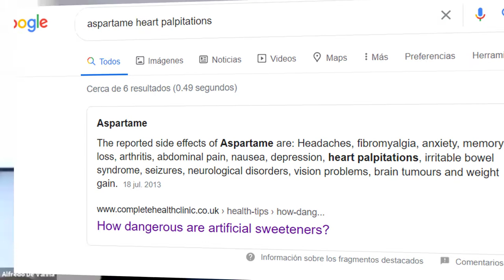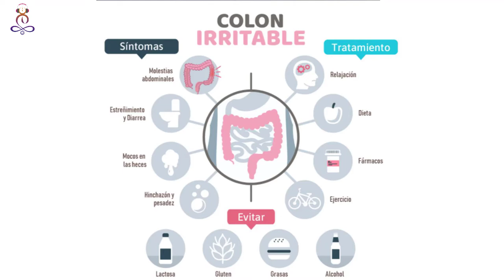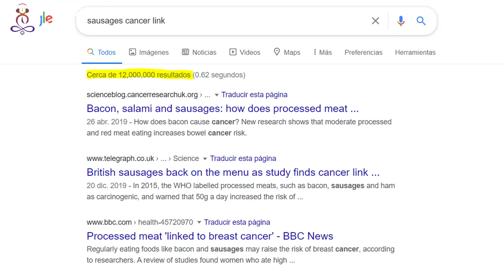EPISODIO 47 - ERES LO QUE COMES Cómo tu alimentación puede afectar tu rendimiento.Con Alicia Gorbato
El regalo más grande que nos ha dado el universo es nuestra SALUD y depende de nosotros la calidad de salud que queramos tener, lamentablemente nunca habíamos vivido en una época donde existen tantas cosas que parecen alimentos, saben a alimentos, huelen a alimentos pero no son los alimentos que deberíamos estar consumiendo y lo peor es que para el que no conoce sobre todo el daño que pueden causar algunos productos o “alimentos” es muy difícil diferenciar entre lo que es bueno y lo que no, porque la industria alimenticia ha hecho un excelente trabajo camuflando estos alimentos.

En este episodio estaremos conversando acerca de este tema en el programa “Despertares” con Alicia Gorbato en colaboración con nuestro programa “Progresando Ando” y nuestro anfitrión Alfredo De Vanna

Además, te invitamos a pasar por nuestro blog donde encontrarás una diversidad de temas que te podrán ayudar en tu crecimiento personal como seguirnos en nuestras redes sociales instagram: progrevo_oficial / facebook: Progrevo Oficial / twitter: progrevo_

Notas:

Minuto: 03:36 ¿Eres de las personas que piensa que los dolores o malestares son normales?
Minuto: 07:04 Peligros comprobados del ASPARTAME.
Minuto: 09:30 ¡cuidado con el Aspartame! Podria causarte hasta un ataque al corazón.
Minuto: 10:20 ¿Qué alimentos contienen Aspartame?
Minuto: 16:51 Interés monetario VS Interés a la salud.
Minuto: 20:32 ¿Sabes cuantas horas de nutrición estudia un Doctor?
Minuto: 27:35 ¿Qué es El Síndrome de Colon Irritable?
Minuto: 29:47 ¿Eres alérgico a los mariscos? O ¿conoces a alguien que lo es? ¡Debes escuchar esto!
Minuto: 34:11 ¿Sufres de acné? No dejes de escuchar este consejo…
Minuto: 34:50 La leche de vaca y su lado oscuro…
Minuto: 38:32 Comamos en el modo: Excepción y no por ¡REGLA!
Minuto: 42:58 ¿Has escuchado de la Dieta Paleo y Dieta Keto?
Minuto: 46:02 ¿Consumes embutidos? Empieza a leer las etiquetas de tus productos...